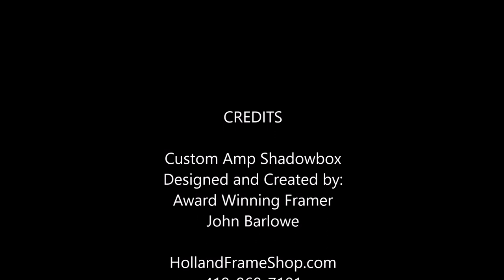Mark Benson Amp Shadowbox youtube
Guitar Amplifier converted into Shadowbox frame for retirement gift.